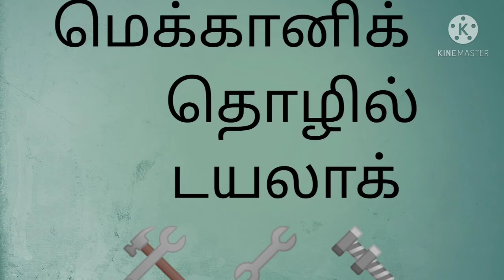Mechanic Edit மெக்கானிக் 🔧தொழில் டயலாக்🙏🙏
Channel this video Mechanic systems

in this video editing  for Mechanic  dialogue

the channel  ippa tha started

Channel video support

               🙏🙏🙏  Welcome